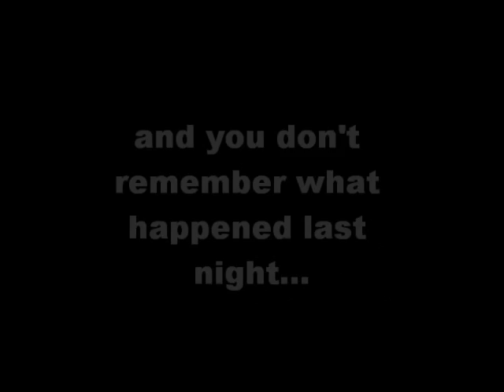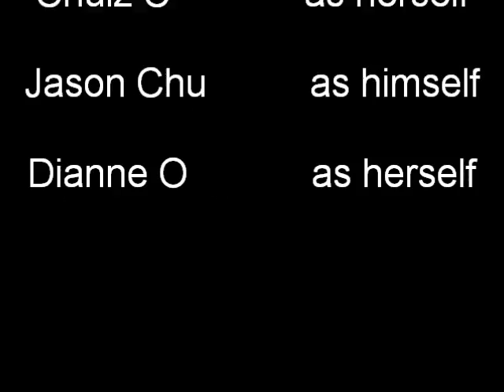Hangover 2.5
Some friends just on vacation...